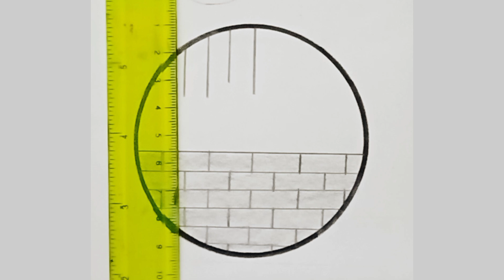Circle scenery drawing || how to draw a circle scenery step by step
how to draw a circle of scenery
how to draw a circle step by step
simple drawing
circle scenery drawing ideas
how to draw a circle
circle drawing on white paper